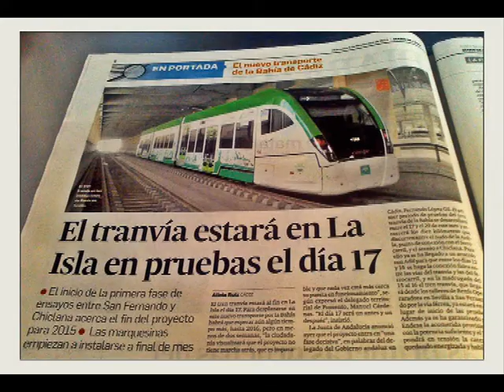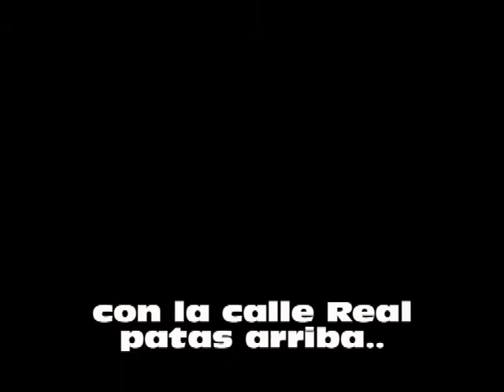"CON LA CALLE LEVANTÁ" Parodia de Mokete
Canción protesta con humor, de como tenemos nuestra calle Real en San Fernando (Cádiz) por motivo del tranvía, que no sabemos si llegará algún día. y si llega?. cuanto durará?